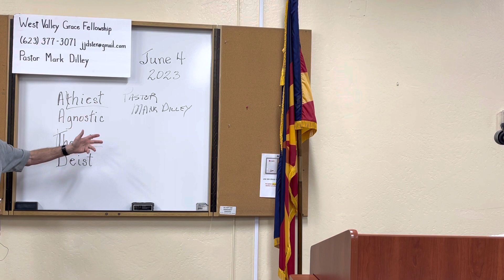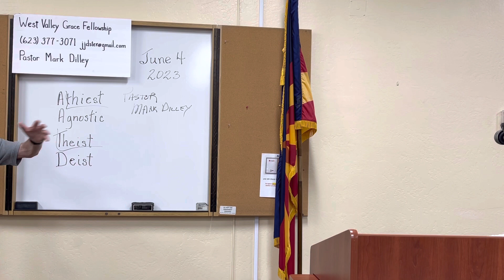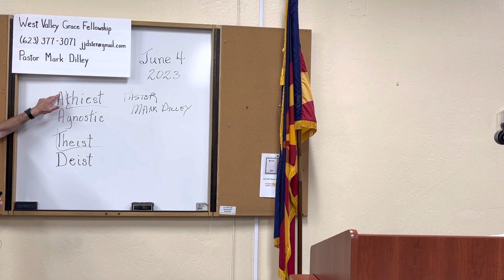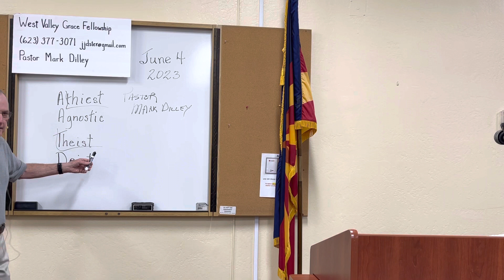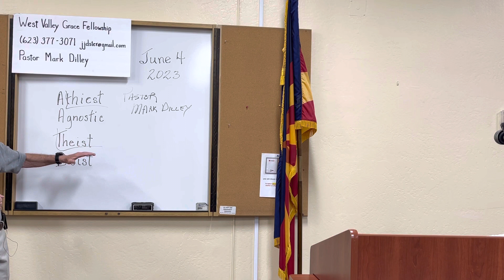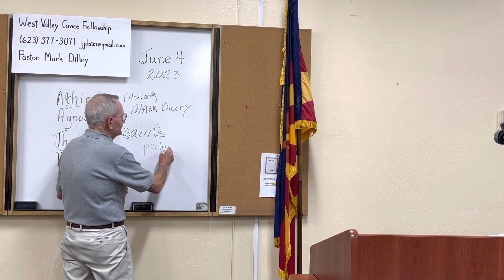2023/06/04 The God of the Bible Introduction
The God of the Bible, the Father of our Lord Jesus Christ, must reveal Himself for us to know Him.